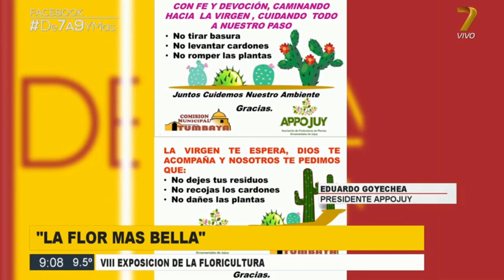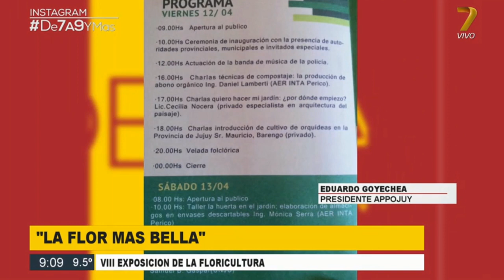VIII Exposición de la Floricultura